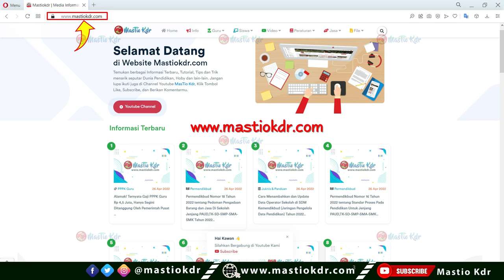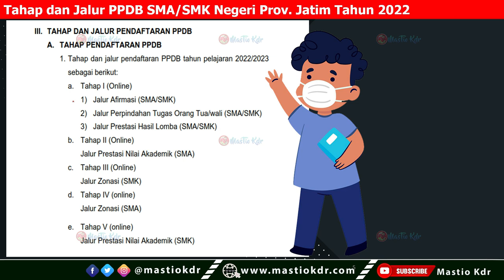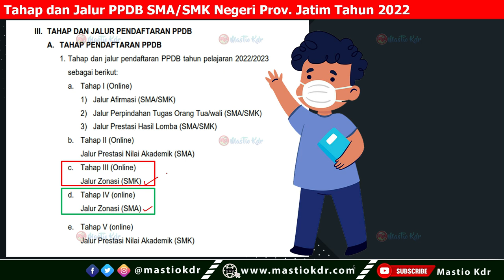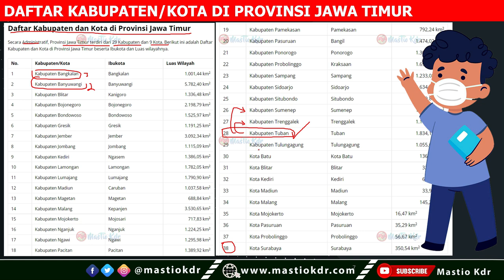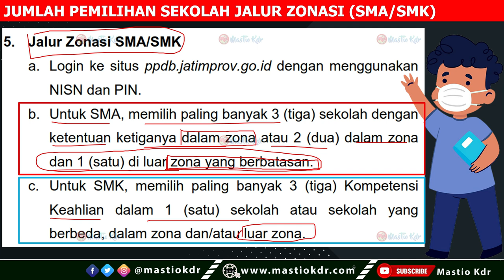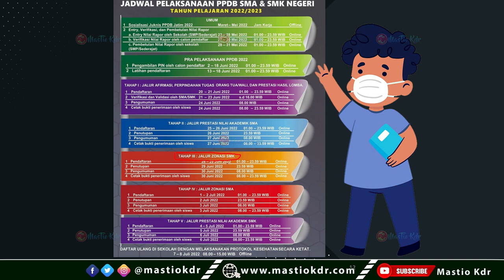Pembagian Zona/Batas Zonasi PPDB Jatim 2022||Pahami Arti Dalam Zona, Zona Berbatasan dan Luar Zona